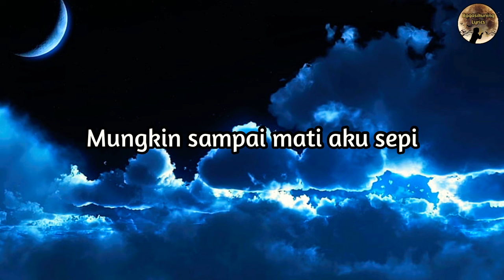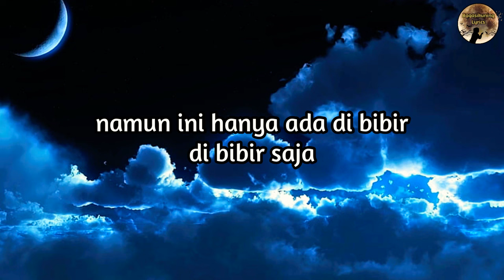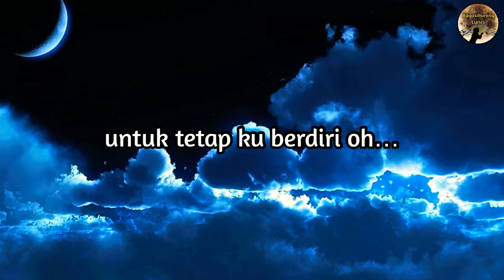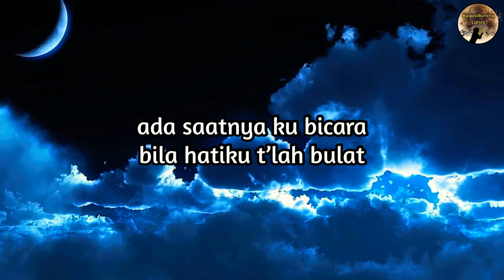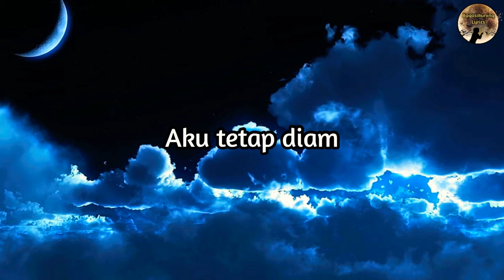Yuni Shara - Sepi (Lirik Lagu) OST Air Mata Di Ujung Sajadah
Song by ​⁠@YuniSharaChannel
Video Lyrics by ​⁠@bagasikuning

Full Lyrics - Sepi (Yuni Shara)↙️

Sepi hati terjadi lagi
Mungkin sampai mati aku sepi
Biar senyum hadir di hariku
namun ini hanya ada di bibir
di bibir saja

Aku ini yang bisa mengerti
walaupun yang lain mau mengerti
Namun berat beban hidupku
biarkan saja
Biar saja hanya ku yang tahu

Sejarah cinta dan hidupku
penuh duri dan banyak ranjau
Butuh kesabaran yang penuh
untuk tetap ku berdiri

ada saatnya ku bicara
bila hatiku telah bulat
Sepanjang ku bisa atasi semua
aku tetap diam

aku tetap diam